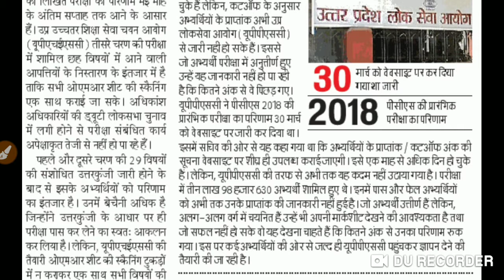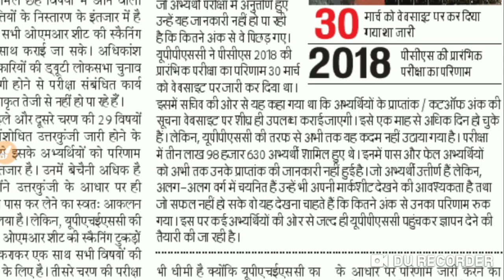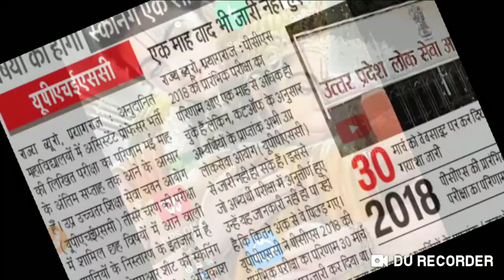एक माह बाद भी जारी नहीं UPPCS (प्री) के अंक ,असिस्टेंट प्रोफेसर भर्ती परीक्षा परिणाम मई के अंत तक